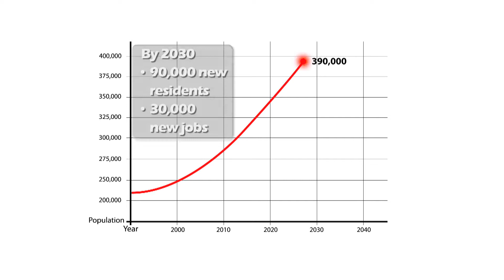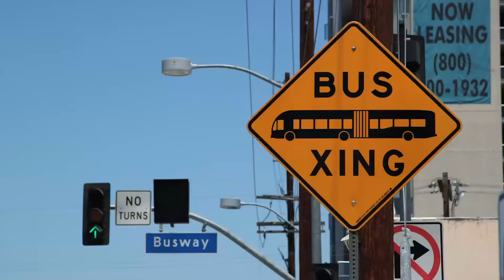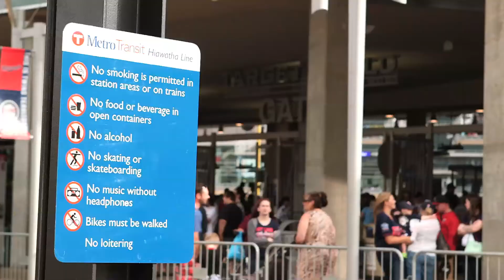Gateway is good for business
The Gateway project proactively addresses growth in traffic congestion, and helps the east metro compete regionally and nationally.